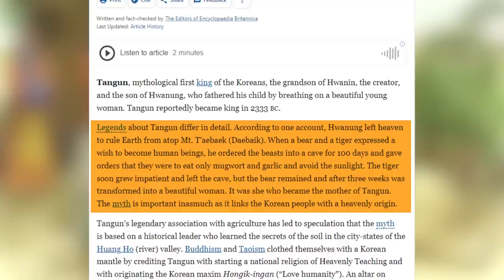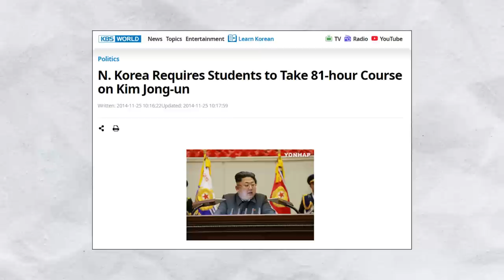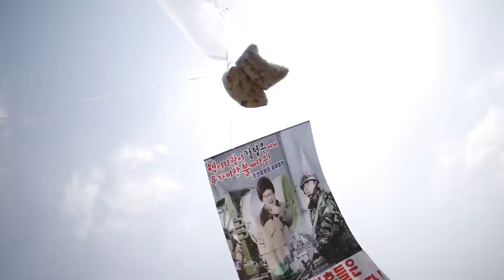THÁNH SỬ (khó tin) nhà HỌ KIM - Gia đình LÃNH ĐẠO TRIỀU TIÊN | Lê Khánh 123 | Thế giới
Vì sao lăng của Tangun, một vị vua được tương truyền trị vì vào năm 2.333 trước Công Nguyên lại quan trọng đến như vậy? Thành sử nhà họ Kim - gia tộc thống trị Triều Tiên bao gồm những gì? Nó đã, đang có ảnh hưởng như thế nào đến đất nước này?
Ghé Nhà sách Spiderum trên SHOPEE ngay thôi các bạn ơi:
Nội dung:
00:00 - Intro
00:50 - Start
02:16 - Thánh sử bắt đầu
06:36 - Sùng bái cá nhân
Bài viết: Thánh sử nhà họ Kim
Được viết bởi: Lê Khánh 123
Giọng đọc: Nam
Editor: Hikari